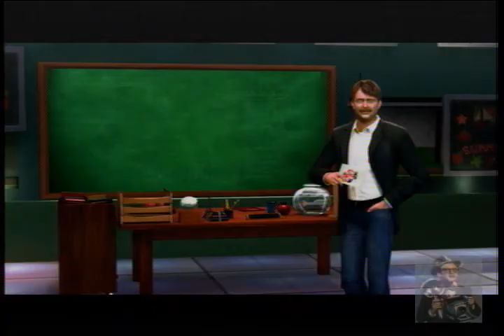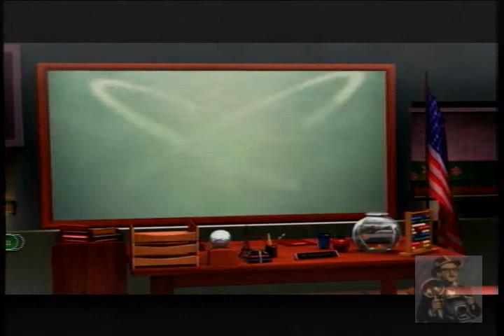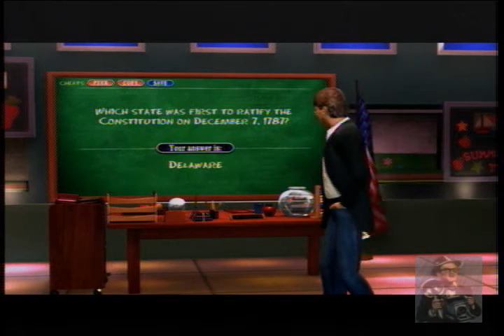Is Doc Sigma Smarter than a 5th Grader? (1/2)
It's the question that's been on everybody's mind! Or, you know, not!

I was just messing around with Xbox 360 recording, to see if I knew what I was doing. I guess this is more of a test recording than anything else, but I decided to hang onto it.